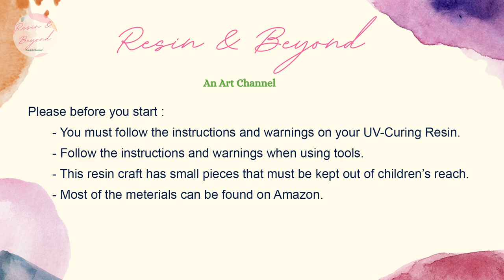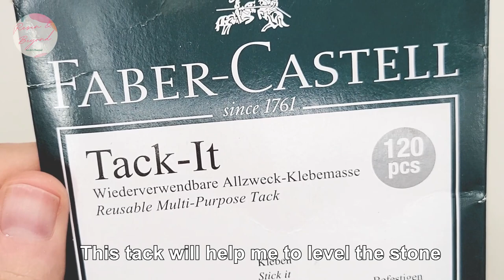Dew Drops. DIY Dried Flowers Necklace. UV-Resin.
DIY Dried Flowers Necklace. UV-Resin.
Résine, Harz, resina, 树脂, राल, 樹脂, 수지, رال, reçine, Damar, ريزن, راتينج
Tutorial
Music from Uppbeat (free for Creators!):